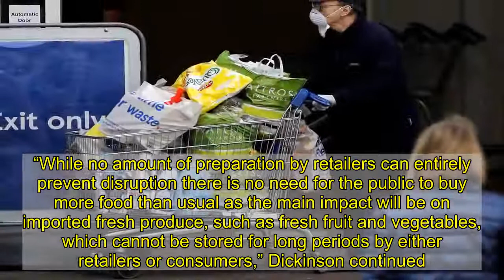U.K. residents urged not to hoard food, toilet paper amid Brexit trade talks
Officials are urging residents of the United Kingdom not to hoard supplies such as toilet paper ahead of the New Year as Brexit-related trade discussions continue.   Upon leaving the European Union earlier this year, the U.K. agreed to keep its same trade term in place through the end of 2020. Discussions for a new trade deal will continue after the U.K. and the E.U. agreed to extend the deadline on Sunday.  Some residents, however, are worried there could be shortages of various items due to anticipated issues at ports, according to the BBC.   “Retailers are doing everything they can to prepare for all eventualities on 1 January — increasing the stock of tins, toilet rolls and other longer life products so there will be sufficient supply of essential products,” said Helen Dickinson, chief executive of the British Retail Consortium.   “While no amount of preparation by retailers can entirely prevent disruption there is no need for the public to buy more food than usual as the main impact will be on imported fresh produce, such as fresh fruit and vegetables, which cannot be stored for long periods by either retailers or consumers,” Dickinson continued.   Like the United States, the U.K. saw some customers stockpile items earlier this year when the coronavirus pandemic prompted lockdowns throughout the world.  Recommended on Daily News